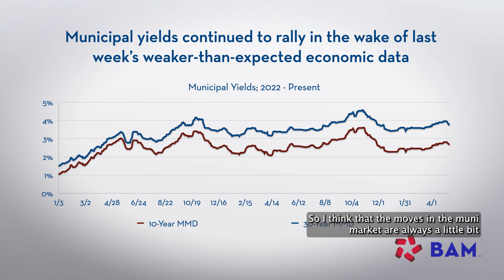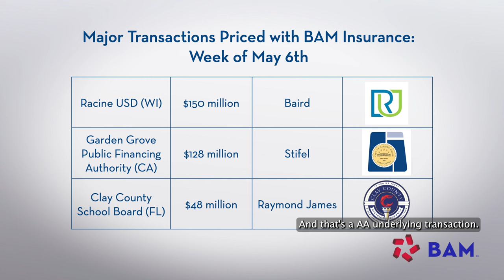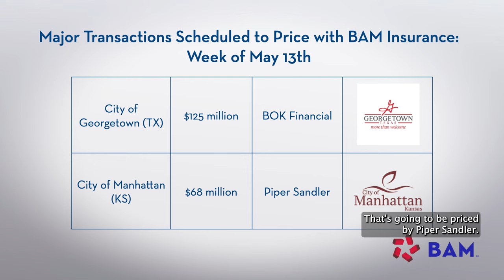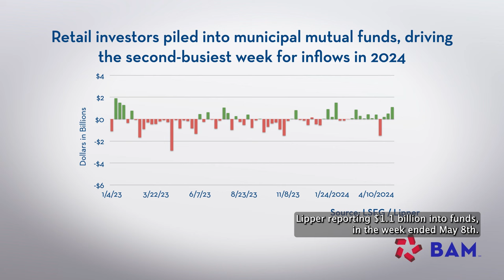Heavy Supply Boosts Muni Rally; BAM Weekly Update, 5/10/24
Municipalbonds issuers sold more than $12.5 billion in the primary market this week, but tax-exempt yields continued to rally following the weaker-than-expected April jobs report, ending the week 16 basis points stronger. BAM insured approximately $500 million of new issues, led by $150 million for the Racine USD in Wisconsin and $128 million from a Garden Grove Public Financing Authority issue in California.